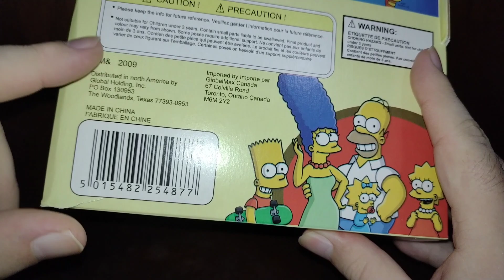CONSEGUI UMA MINIATURA DO HOMER SIMPSONS !!!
Vídeo  MINIATURA HOMER DE OS SIMPSONS !!!

Parceiros